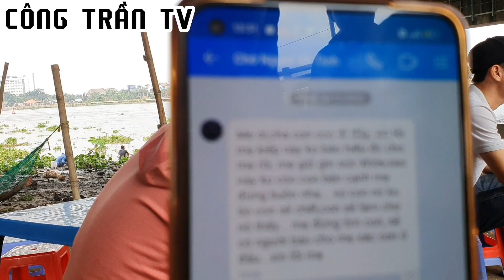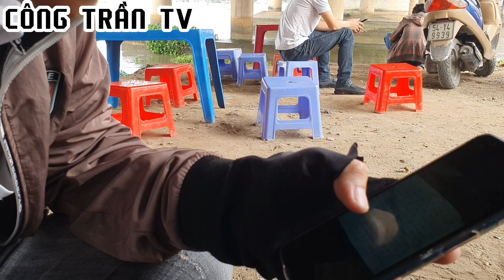🔥Nhân Chứng Cha Ôm Con "Vì Vợ Bỏ Con Thơ Theo NHÂN TÌNH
Trao